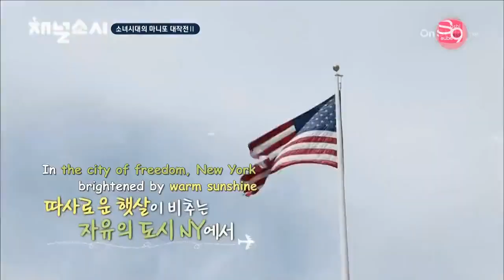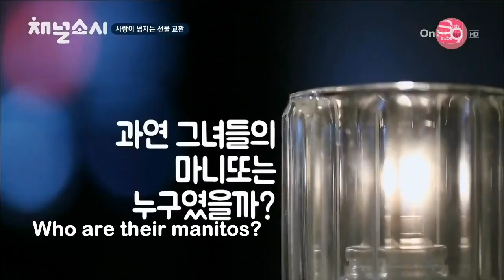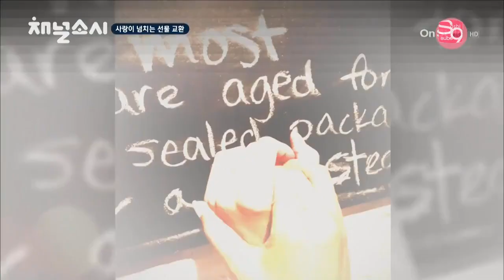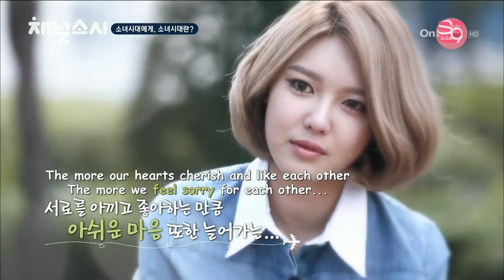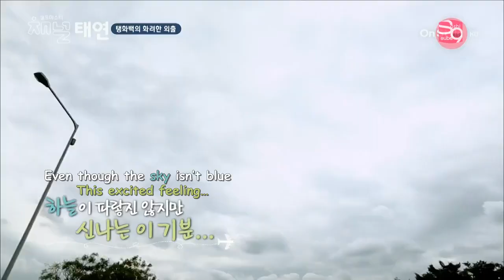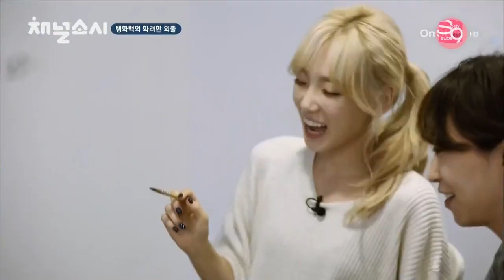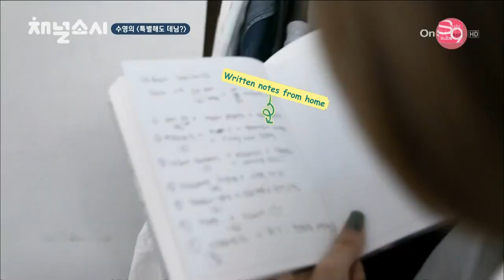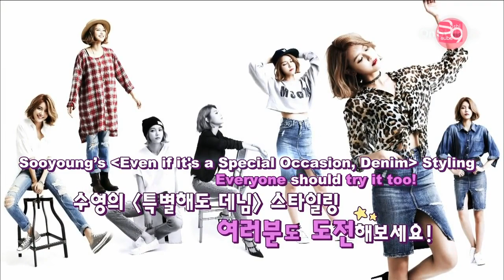Channel SNSD EP 07 [2015/09/01] Engsub